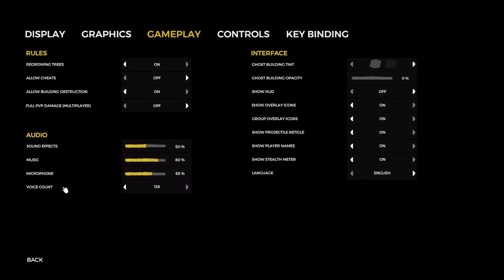The forest! Katana! Ep 2